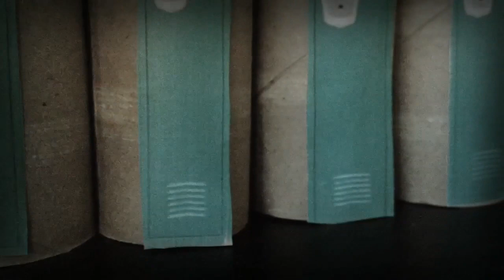LPS: Scars to Your Beautiful Music Video